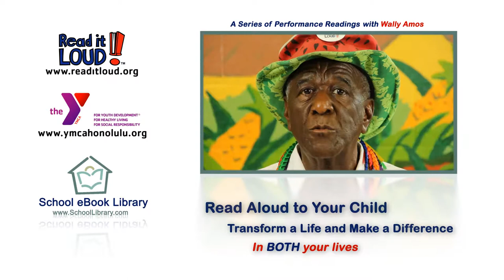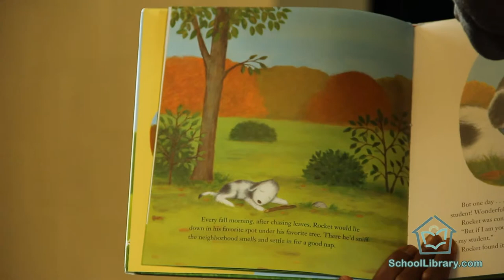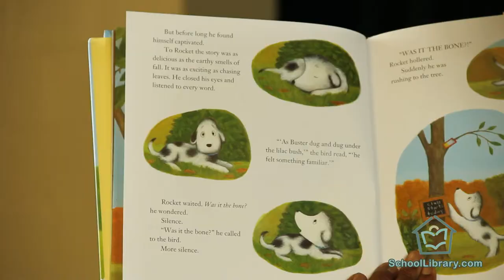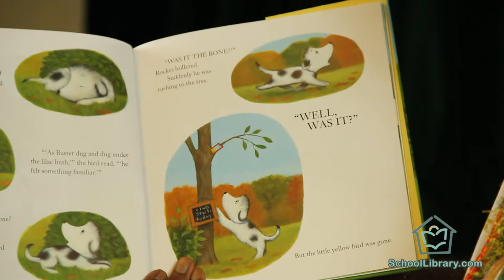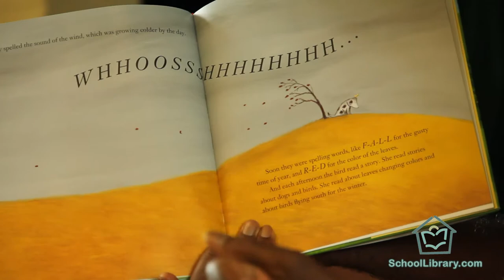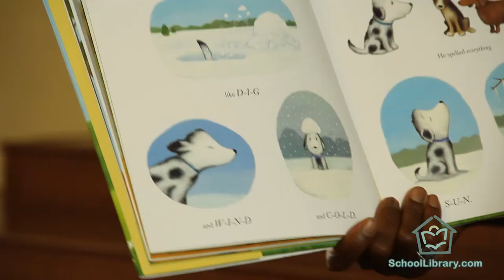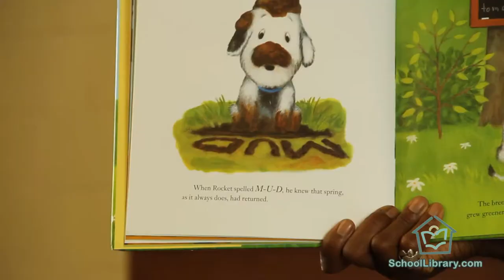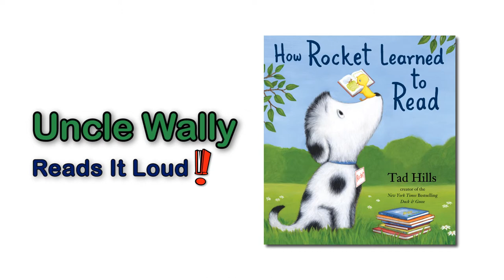How Rocket Learned to Read, by Tad Hills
Read It Loud! and School eBook Library present a Wally Amos performance reading.

Visit SchoolLibrary.org for more great books and videos.

Learn to read with this New York Times-bestselling picture book, starring an irresistible dog named Rocket and his teacher, a little yellow bird. Follow along as Rocket masters the alphabet, sounds out words, and finally . . . learns to read all on his own!